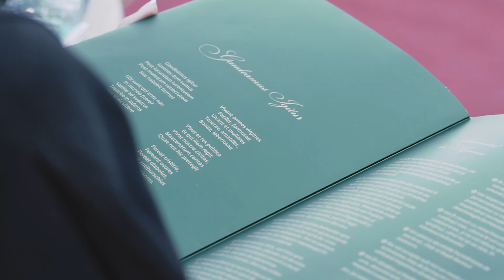Clip UMF IASI 2019